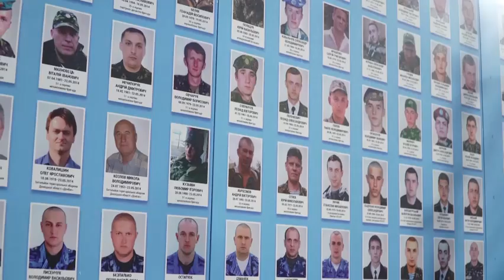ATACMS Какво представляват американските ракети, използвани срещу Русия